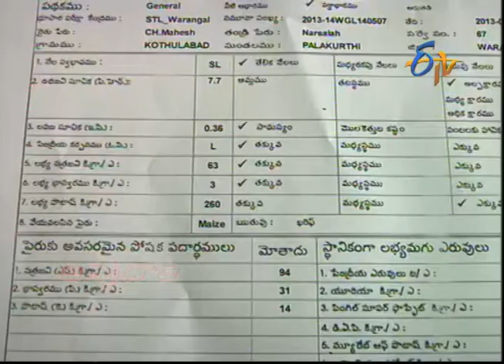Zinc Deficiency Symptoms | in Rabi Crops